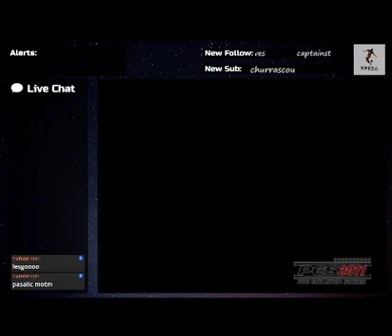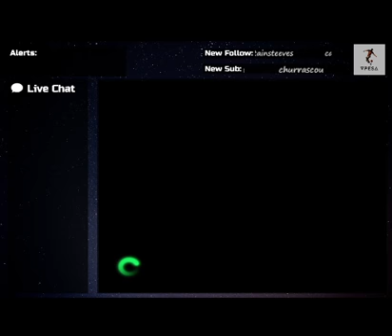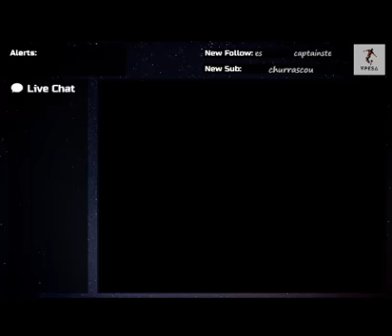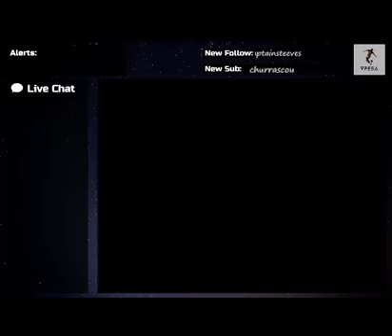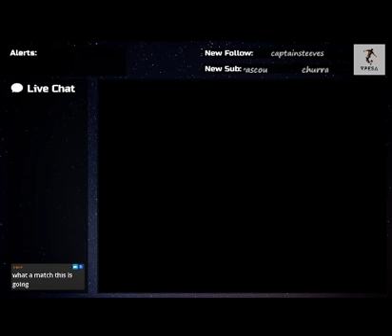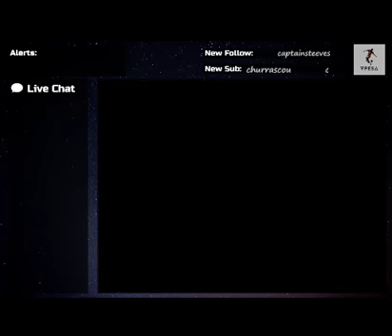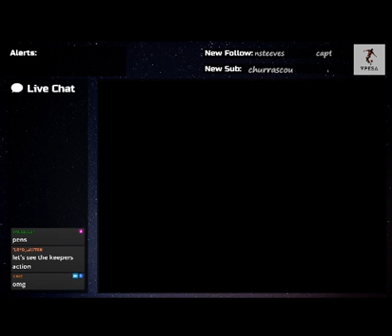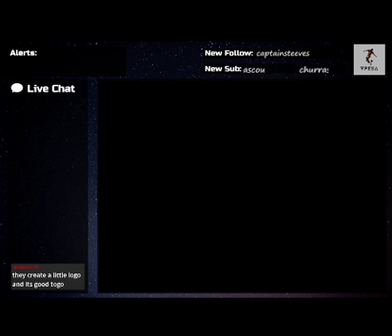VPESA Premier League Cup - Season 2, Semifinals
Highly recommend watching the second matchup, one of the best (if not the greatest) matchup we've had in league history!

Featured Matches:

0:00 - 8:38 - Introduction
8:38 - 52:48 - Ezhdehan Ghabr FC - FC Dragões
52:48 - 1:47:01 - FC Leyenda - Oslo Royals FC